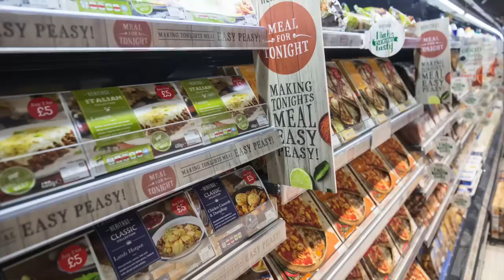TOP 5 Potraviny, které bychom raději neměli jíst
O některých potravinách víme, že nejsou úplně nejzdravější, ale přesto je pravidelně konzumujeme. Přitom právě tyto potraviny a jejich dlouhodobá konzumace mohou být příčinou nejrůznějších nemocí. V dnešním videu si posvítíme na 5 potravin plných cukrů, tuků a různých chemických látek, kterým bychom se měli raději vyhnout.